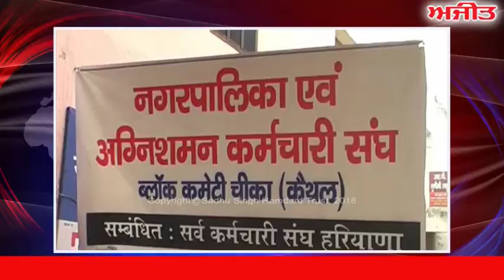ਗੂਹਲਾ ਚੀਕਾ : ਸਫ਼ਾਈ ਅਤੇ ਫਾਇਰ ਬ੍ਰਿਗੇਡ ਕਰਮਚਾਰੀਆਂ ਦਾ ਧਰਨਾ 10ਵੇਂ ਦਿਨ ਵੀ ਜਾਰੀ